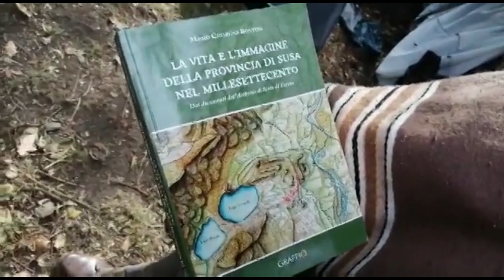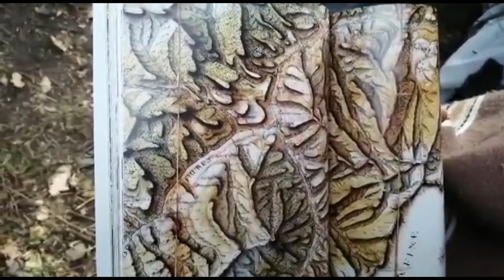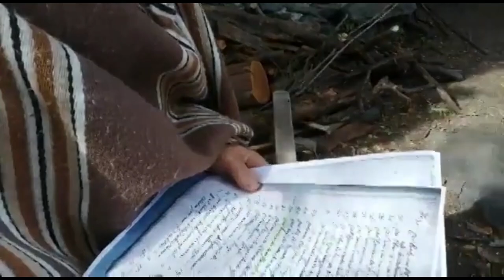Un pò di storia dei mulini della Val Clarea